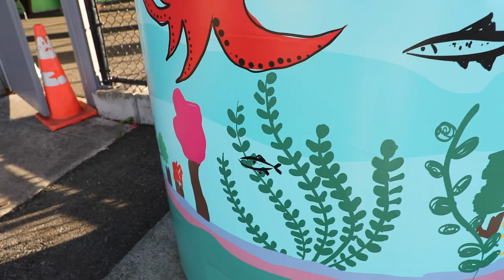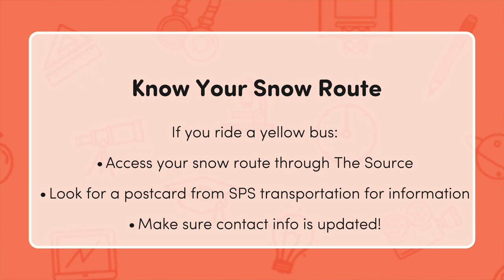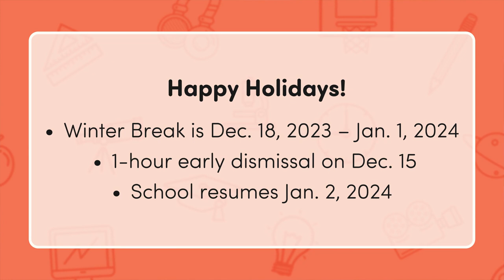First Bell - Dec 2023